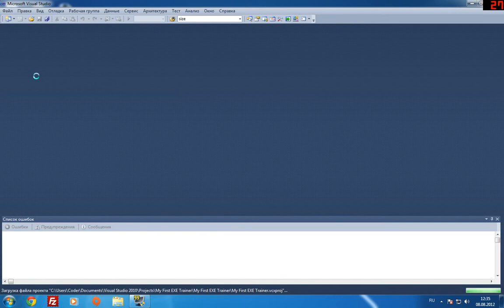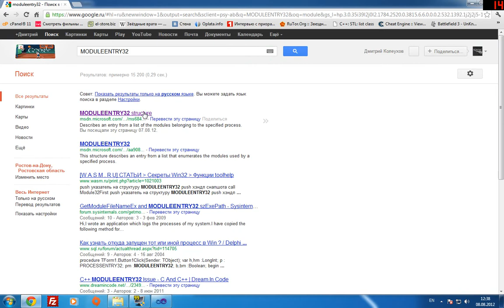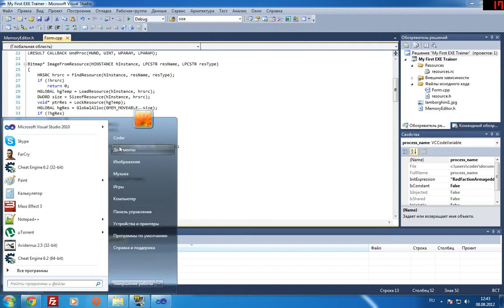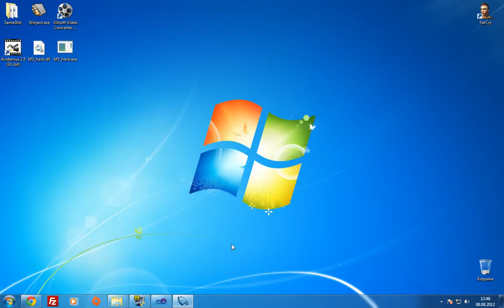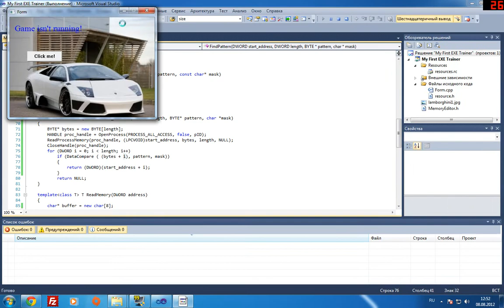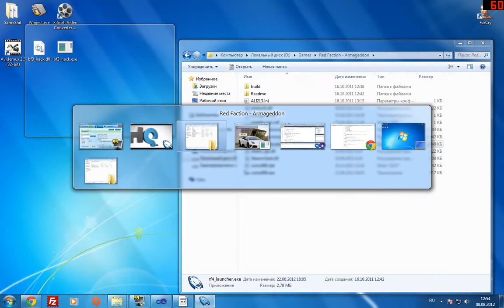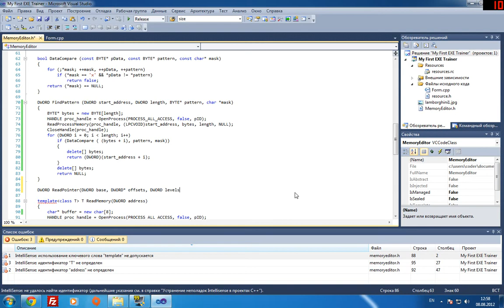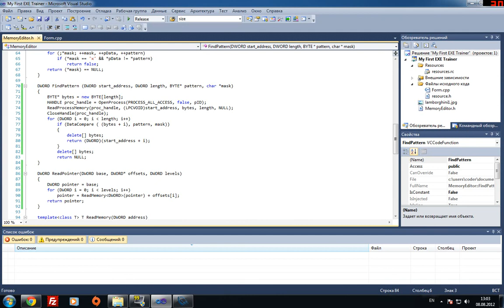Оптимизируем свой EXE трейнер на C++ (видео урок #11)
В этом уроке мы рассмотрим насколько важно оптимизировать свои программы.
Оптимизируем конкретно FindPattern, который жрёт более 180 млрд. тактов процессора и ищет сигнатуру 15 секунд, также ликвидируем утечку памяти.
Ну и вдобавок научим наш трейнер читать указатели и получать информацию о модулях в процессе игры.